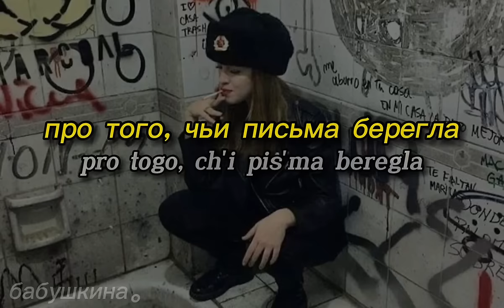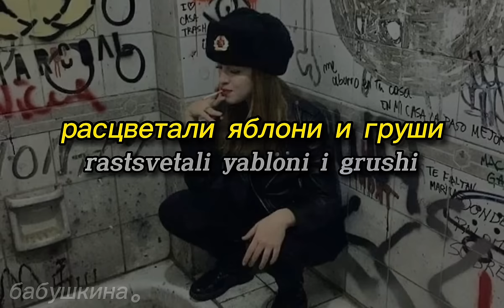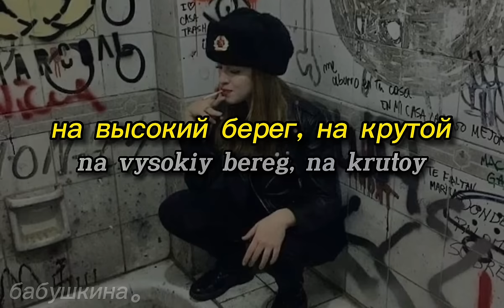катюша // katyusha - russian soviet music (romanized) | lyrics video